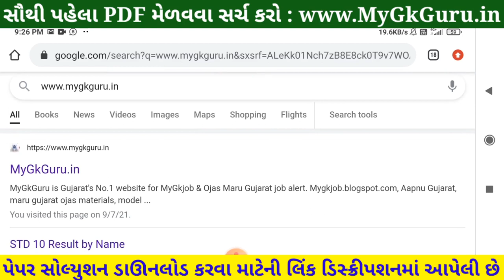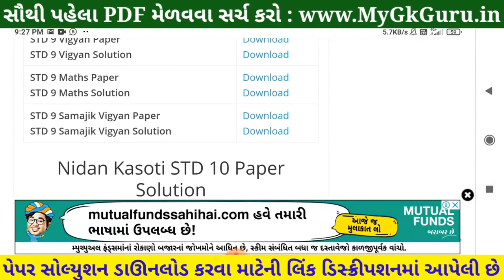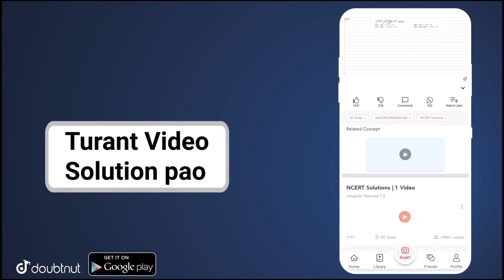💥STD 9 Nidan Kasoti Social Science Solution, Samajik Vigyan Nidan Kasoti STD 9 Solution, NidanKasoti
💥 STD 9 Nidan Kasoti Social Science Solution 2021, STD 9 Social Science Nidan Kasoti 7 July, Nidan Kasoti 7 STD 9 . Nidan Kasoti Dhoran 9 Solution 2021, samayik mulyankan kasoti std 9 Samajik Vigyan. STD 9 Nidan Kasoti Maths.

More Features :
1) Saari important books milengi solved video solutions ke saath
2) Previous year papers, Important PDFs, Question Bank
3) Crash Course, Mock Tests, Quiz
4) India's biggest student's community
& much more

3 Crore se zyada bachho ka bharosa!!"

Other Related Search Queries :
STD 9 Samajik Vigyan Nidan Kasoti
Dhoran 9 Social Science Nidan Kasoti
Samajik Vigyan Nidan Kasoti
Dhoran 9 Samajik Vigyan Nidan Kasoti
Nidan Kasoti

in this video I am providing complete Nidan Kasoti std 9 Social Science solution 2021. Samajik Vigyan Nidan kasoti solution July 2021.
Nidan Kasoti Solution, Nidan Kasoti Std 9, std 9 Nidan kasoti July 2021, Std 9 Samajik Vigyan Nidan kasoti, Nidan Kasoti, Nidan Kasoti dhoran 9, Std 9 Nidan Kasoti Solution Social Science, Gujarat board, Std 9 Unit test.